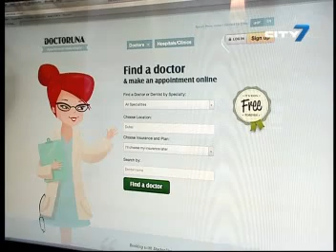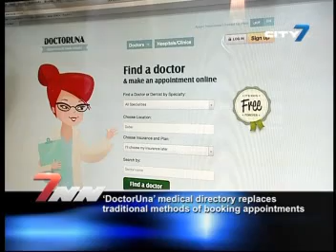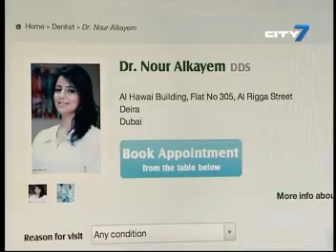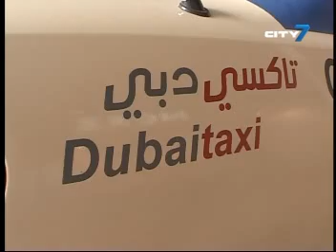City 7TV- 7 National News- 18 December 2012- UAE News